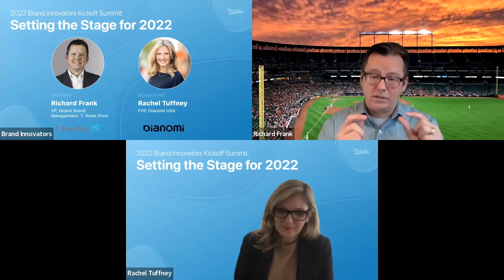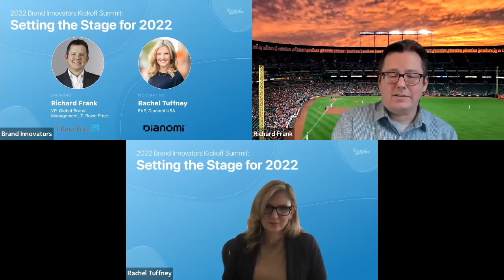Kickoff Summit: T Rowe Price & Dianomi Featured Fireside Chat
Enjoy this fireside chat from Brand Innovators Kickoff Summit BILivecast, featuring
Richard Frank, VP, Global Brand Management, T. Rowe Price
Moderator: Rachel Tuffney, EVP, Dianomi USA